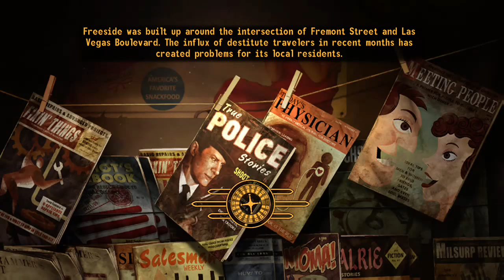Fallout: New Vegas Part 12, Novac and Repconn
becca asks around the quaint town of novac about the man who shot her in the head, and heads over to the repconn site to clear out some ghouls.